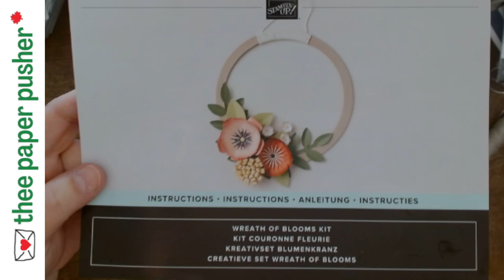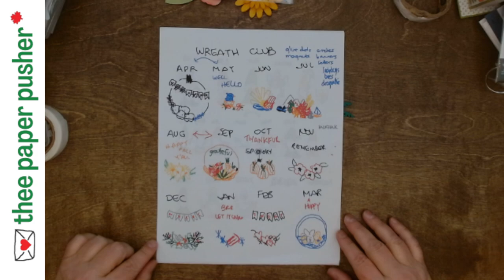what's up Wed 24 May 23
- wreath of the month club explanation
- SU Wreath of Blooms kit